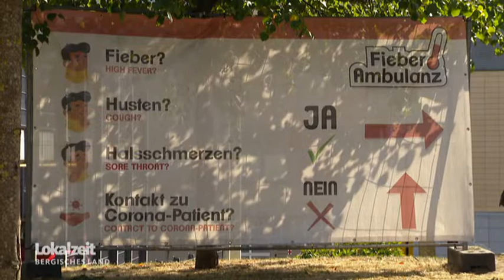Remscheid im Corona Lockdown 1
Bericht über die bevorstehenden Einschränkungen in Remscheid wegen Corona.
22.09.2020 WDR Aktuelle Stunde Bergisches Land